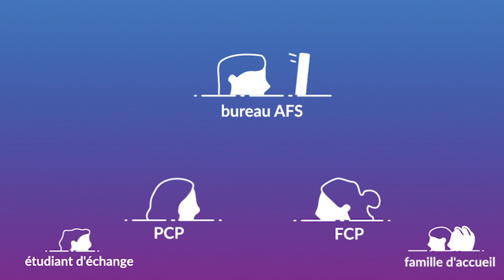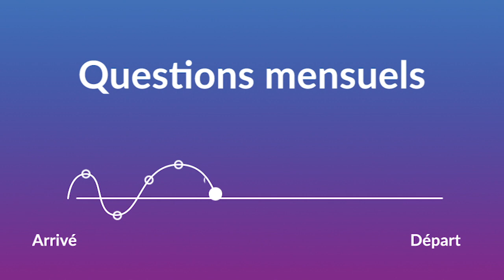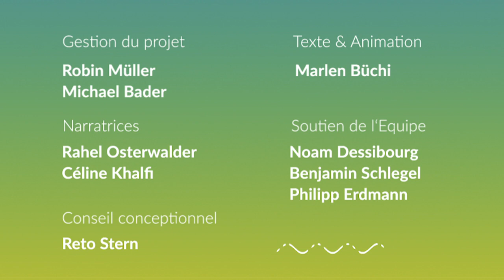Deviens PCP - AFS Suisse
Expérimente une nouvelle culture en tant que personne de contact pour les étudiants en échange!
Accompagne un étudiant en échange avec AFS et offre lui une expérience inoubliable en Suisse 🌍🌎🌏❤T'aimerais devenir bénévole d'AFS? Inscription via le lien suivant